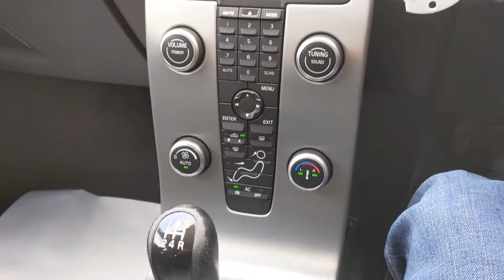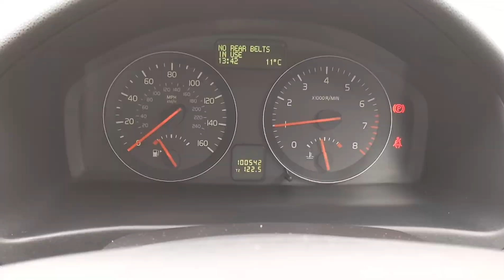Volvo V50 1.8 SE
2008
100000 Miles